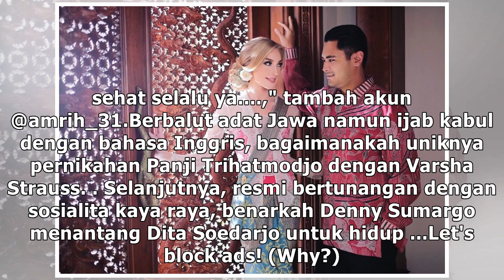Banjir Pujian untuk Istri Panji Trihatmodjo yang asal Eropa Saat Berkebaya Putih